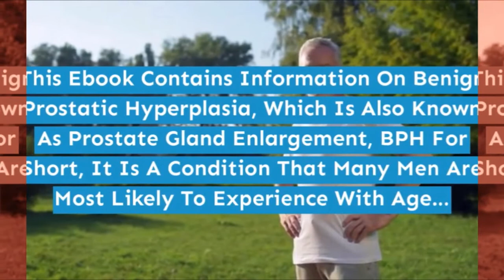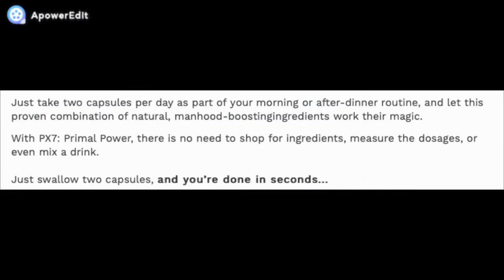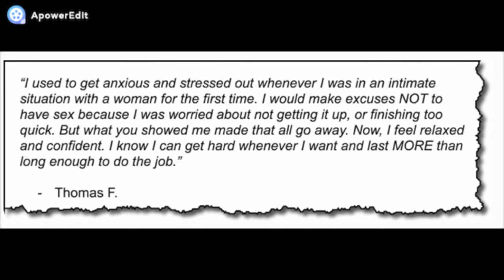Primal Flow Review: Best Get Rid of Chronic Prostatitis Fast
Primal Flow Review: Best Remedies Men Healthy Prostatitis Fast
Health Care American Clickbank Product Reviews
PX7 Primalflow Healing Herbs Chronic Prostatitis Nocturia, Urinary Tract, Prostate Enlargement, Primal Flow As previously mentioned,

 Primal Flow is an all-natural supplement formulated specifically to attack the direct cause of an enlarged prostate in men.
 By taking this supplement, men can shrink their prostate to a normal size to eliminate the numerous side effects associated with this common issue.
PX7 Primal Flow Supplements are made in the USA in an FDA-approved and GMP-certified facility.
 It is a GMO-free supplement, which means it doesn’t contain any harmful fillers, artificial synthetics, or any other habit-forming stimulants in its formula.
 It uses a powerful formula that doesn’t require you to make a major change in your lifestyle or perform any surgery.

This is Tags:
Music Health, Health Care, health care,Primal Flow Review: Best Get Rid of Chronic Prostatitis Fast, Get Rid of Chronic Prostatitis, The Healthiest Prostate Care, Root Treatment Of Prostatitis, Get Rid of Chronic Prostatitis, Home Treatment of Prostatitis, New Treatment of Prostatitis, Best Home Fix Prostate Cancer , Best Treatment of Prostatitis, Fix Urinary Tract Inflammation, Best Cure Prostatitis in Men, Treat Prostatitis Quickly Easiest, Shrink Enlarged Prostate Gland,